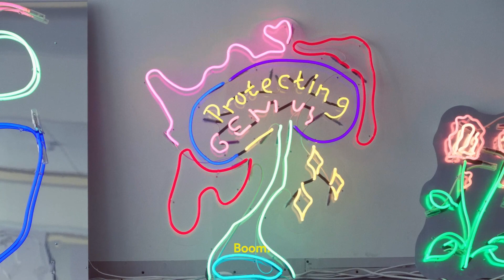Hövding – protecting Genius – Josefin